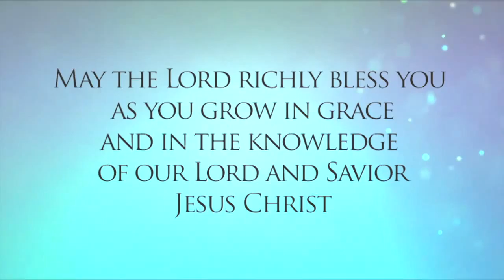Nick At Night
John
J. Mark Martin / May 31, 2015